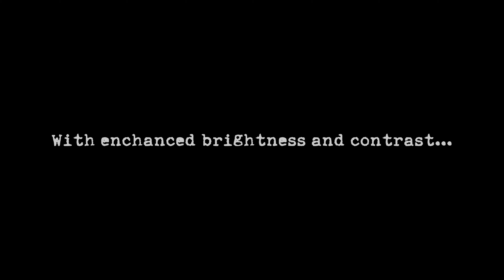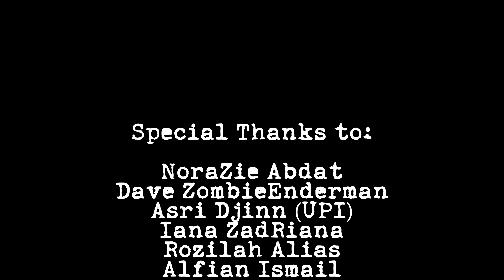Paracounters | Spontaneous Solo | Lentor-Springleaf PCN | Farewell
A quick impromptu after late dinner down to Lentor-Springleaf PCN. Nothing much happens except for soft voices and a couple of apparations.
But. See the ending.